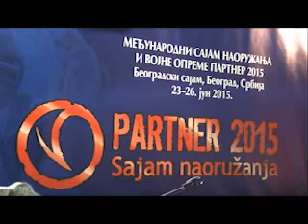Promotivni sastanak povodom 7. međunarodnog sajma "Partner 2015"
Direktor Direkcije za komercijalne poslove „Jugoimporta SDPR” Aleksandar Lijaković Ministarstvo odbrane i Vojska Srbije